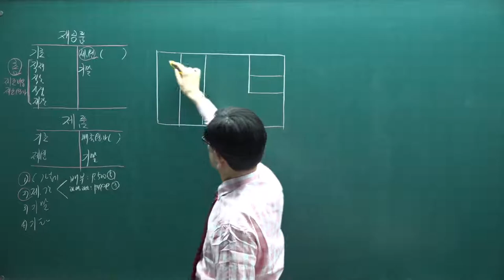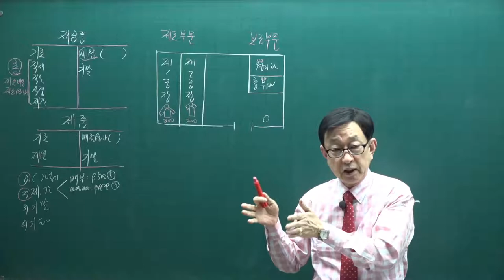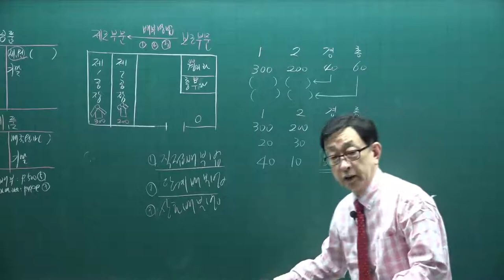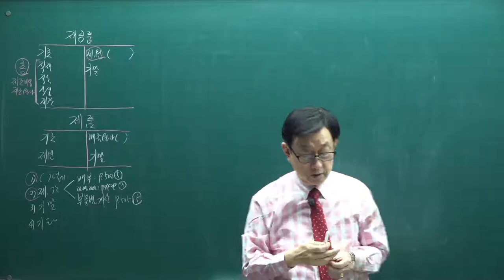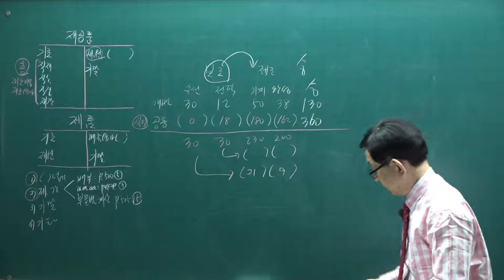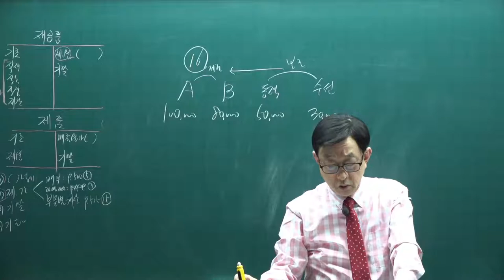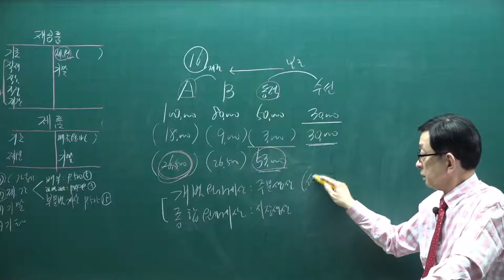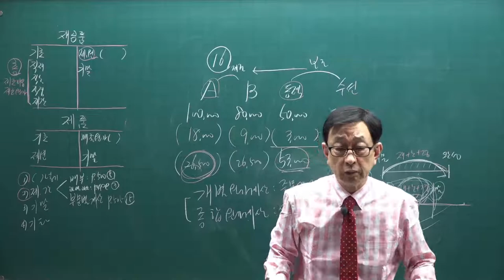[주전무] 2021년 주택관리사 회계원리 기본이론과정 55강